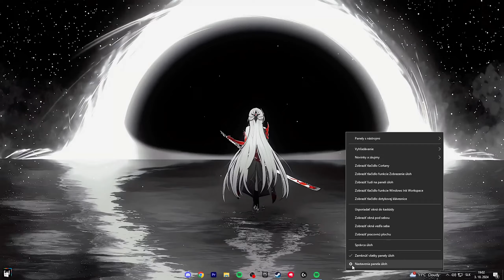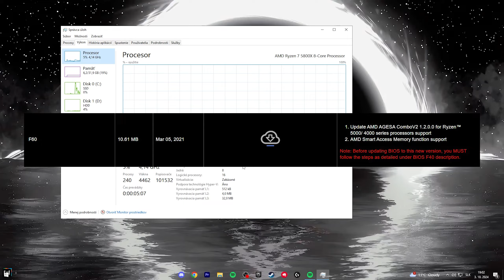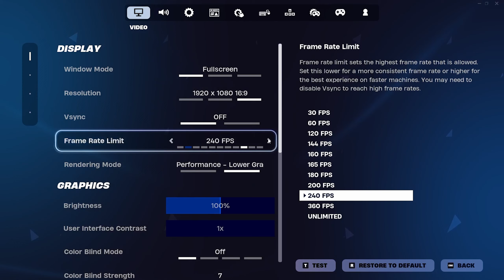Vyplatí sa kúpiť procesor Ryzen 7 5800X? Unboxing & Test!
V tomto videu mi prišiel nový procesor, ktorý som rozbalil a vyskúšal!

SAC: DAVIXEQQ

🔸Video natočené cez: OBS Studio
🔸Video editované cez: Premiere Pro 2023

💙Davixeqq 2024